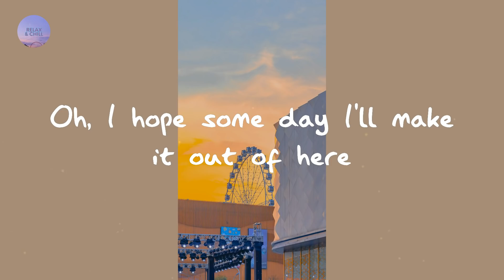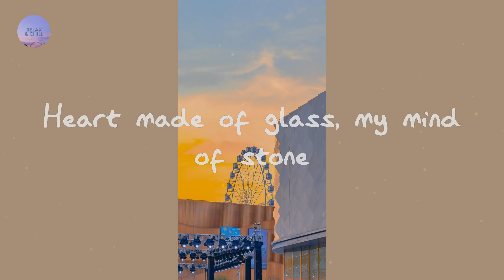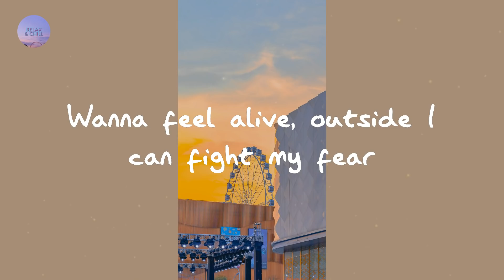lovely (Lyrics) - Billie Eilish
Welcome to relax & chill!

Lyrics

Woah, yeah
Yeah, ah
Woah, woah